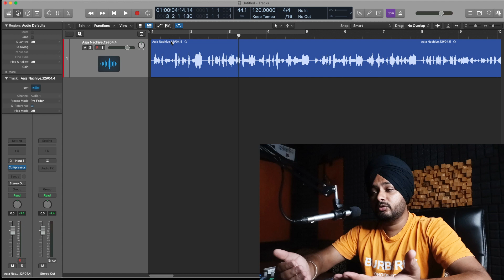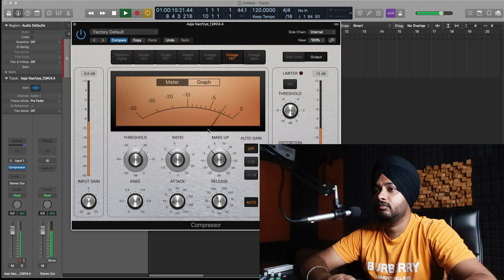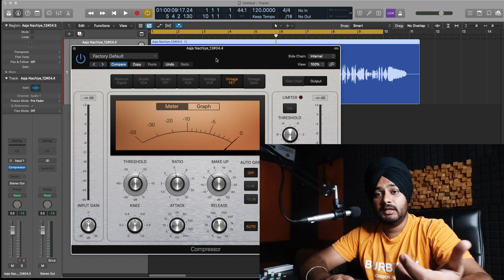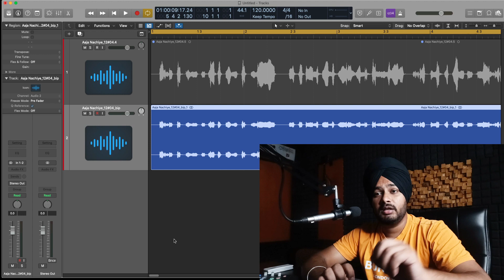HOW TO COMPRESS VOCALS ?(Hindi) || MIX LIKE A MASTER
Hello, guys In this video I will be showing you all HOW TO COMPRESS VOCALS. If you have any questions, please comment or Dm me.

For Mixing And Mastering Services DM ME.

My Gears;
Mobile Tripod
Main Condensor Mic
Second Condensor Mics
Pop Filter
Midi Keyboard
Midi Keyboard Small
Main Mic Stand
Small Mic Stand
Headphones 1
Headphones 2:
Audio Interface
Audio Interface 2
Studio Monitors 1
Studio Monitors 2
Monitor Stands
Mic Shield
Lcd Monitor 27"
Second Screen
Ring Light
Keyboard Mouse
RGB Light
Tree Light